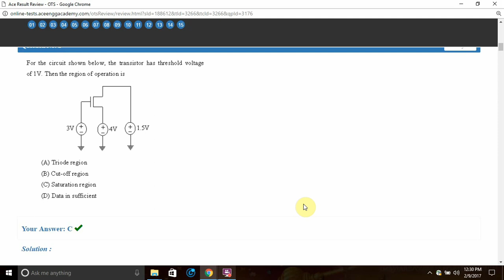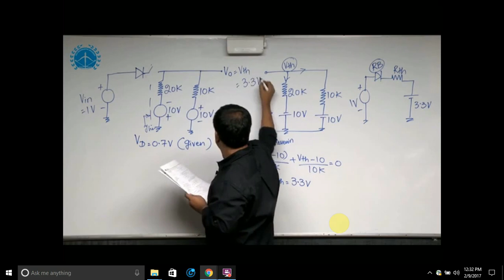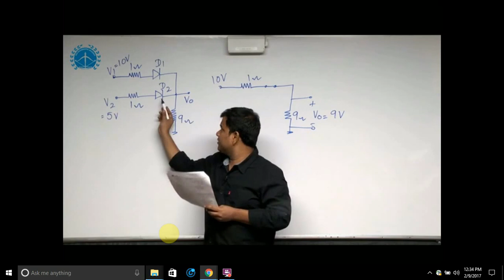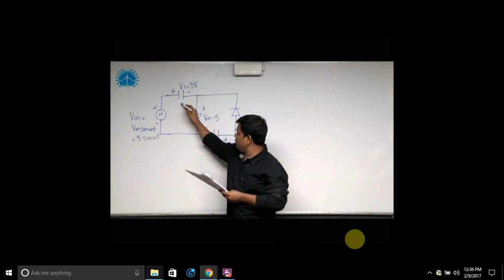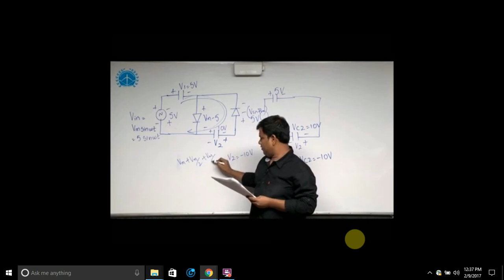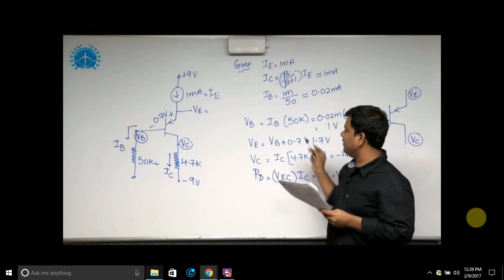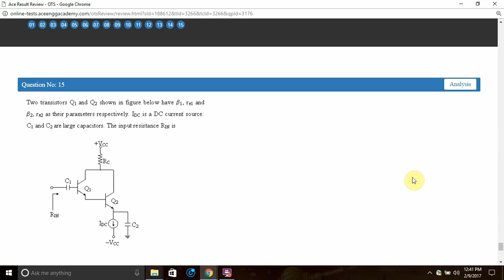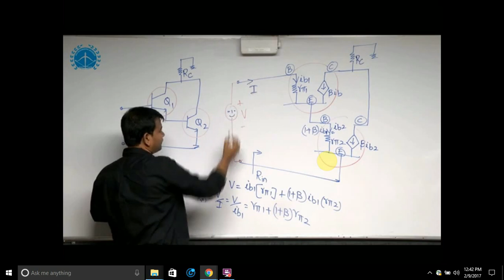Analog test1 Gate video lectures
Gate ECE (Electronics and communication engineering) test series online video solutions

Gate video lectures